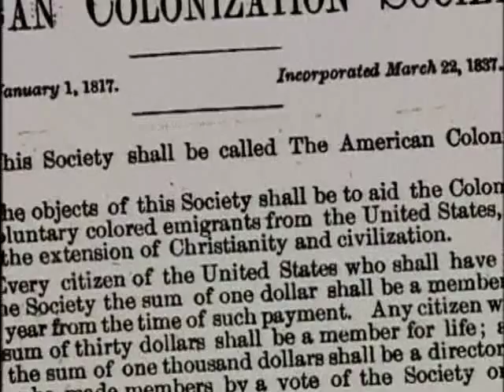LIBERIA HISTORY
A PRIVATE MATTER LIBERIA UNCUT HISTORY